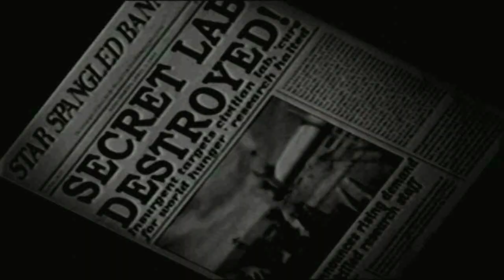Part-019-Derstroy all Humans!-Returns!